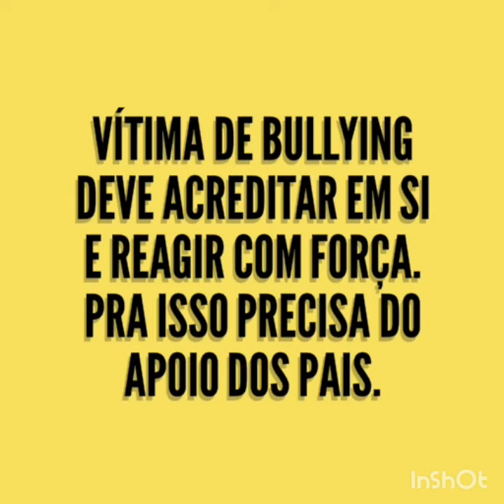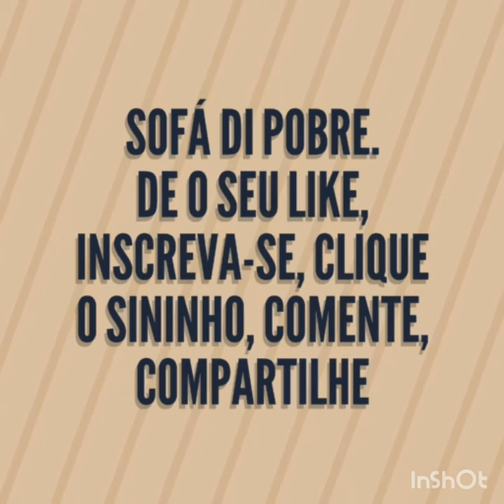17ESEG 11/11/19 Bullying na Escola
Encontros das Segundas Feiras